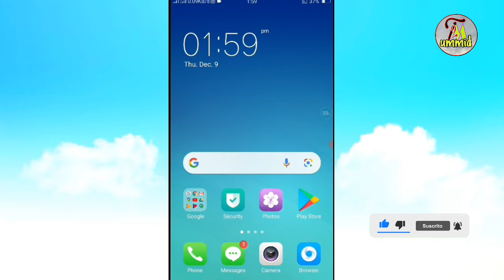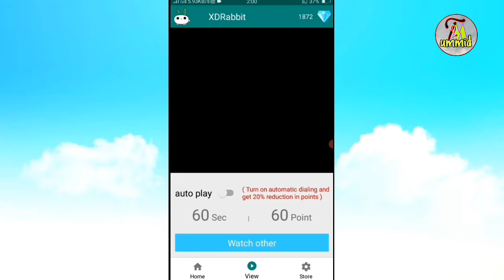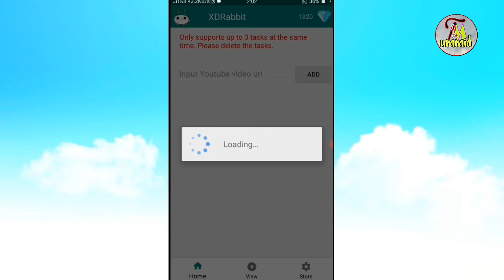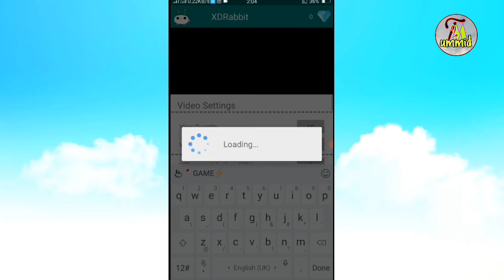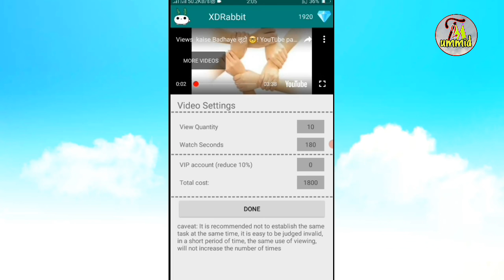how to increase more views on youtube - views kaise badhaye how to get more views on youtube 2021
Hello guys to aaj ke is video me Maine aap L bataya hai ki aap kaise Aane YouTube channel par free mein watch time &views increase kar sakte ho &watchtime bada sakte ho 2022 ke andar Agar aapko mera yah video achcha  Lagi  ho to like Kar  and aap Hamare channel per nai ho ho to subscribe Kare

YouTube video par views kaise badhye
How to get more views Views kaise badhaye